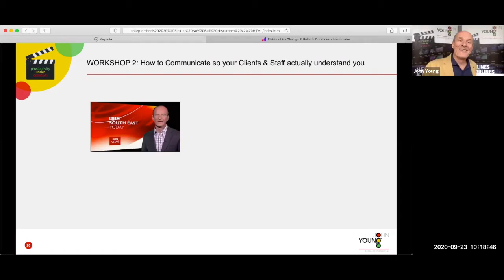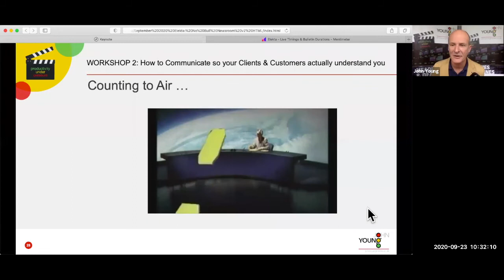COMMS WORKSHOP - BEST BITS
A burst of my tried and tested communications online workshop, 'Thirty Second Showdown'.  I use my 30 years' experience as a BBC TV news reporter and presenter to reveal how we sum things up succinctly -- so your audience will actually understand what you're saying.